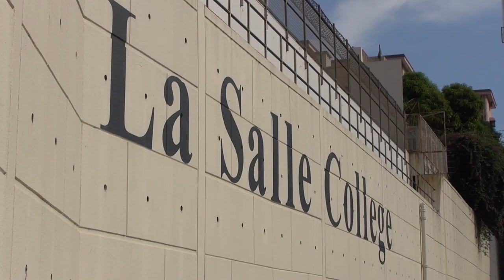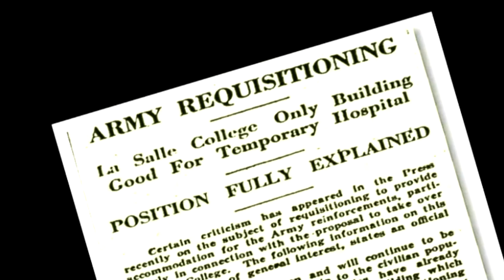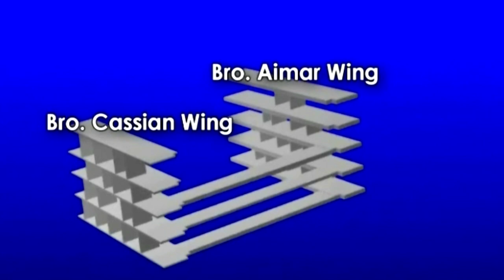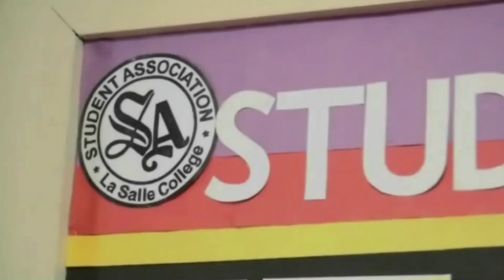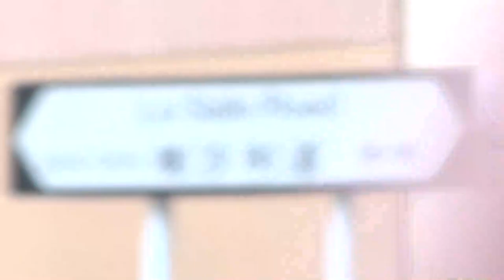La Salle College Documentary 2013 (Re-edited in 2018)